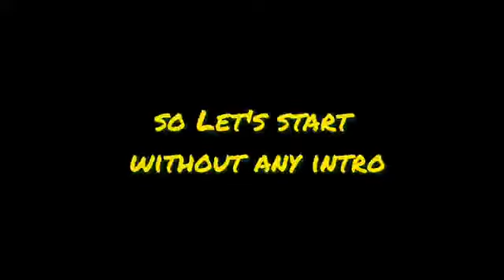Top 15 Popular Memes of Akshay Kumar Akshay kumar meme templates funny phir hera pheri memes